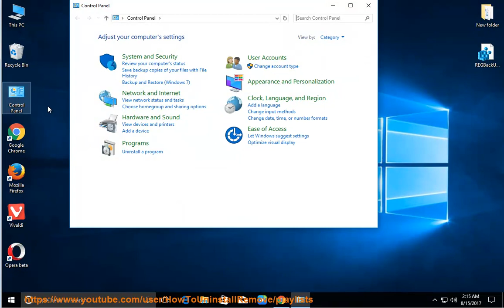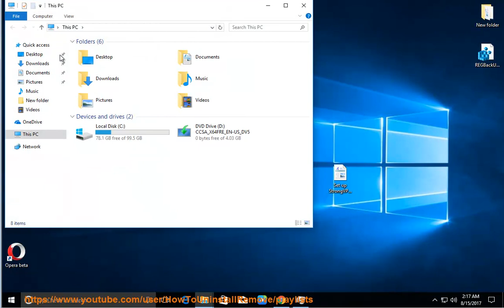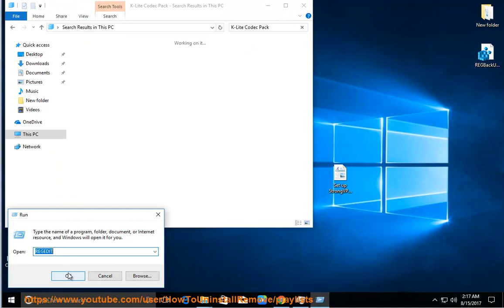Uninstall K-Lite Mega Codec Pack 13 on Windows 10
TRY this best uninstall tool@ if U R having issue uninstalling K-Lite Mega Codec Pack and/or any other unwanted programs on Windows.